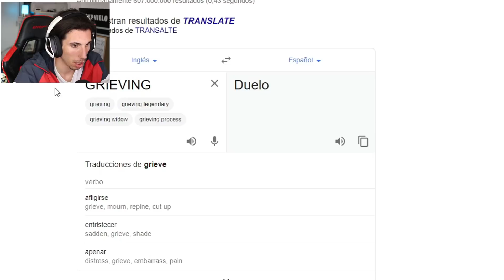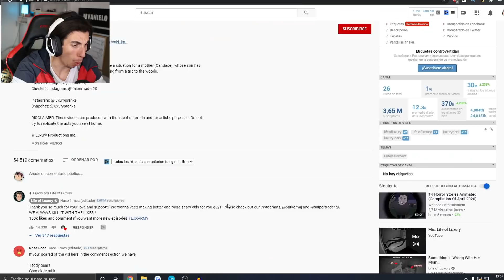SU HIJO No Puede Dejar De Crecer DE NOCHE...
Su hijo no puede dejar de crecer por la NOCHE!! OMG. Espero que os guste ^^